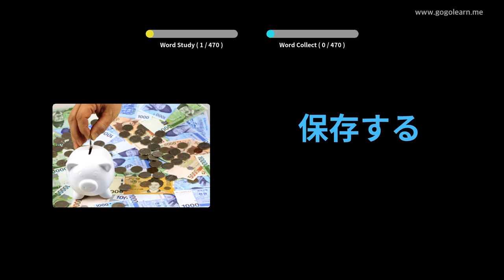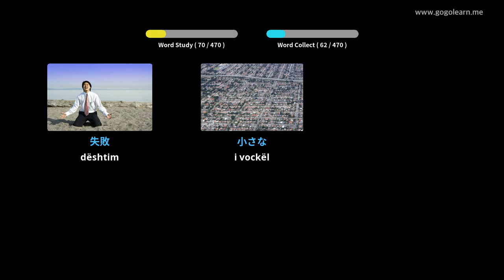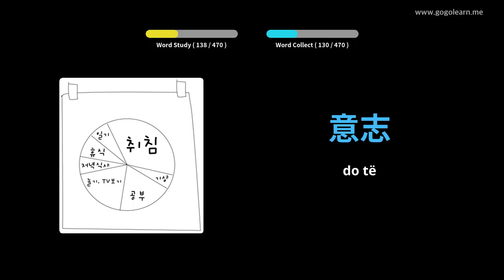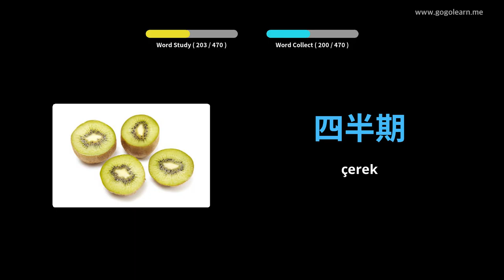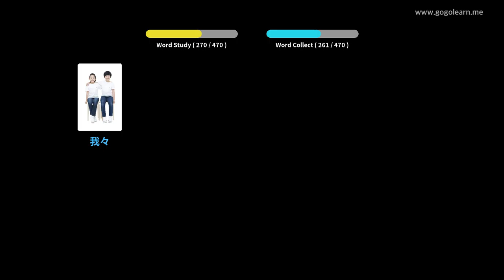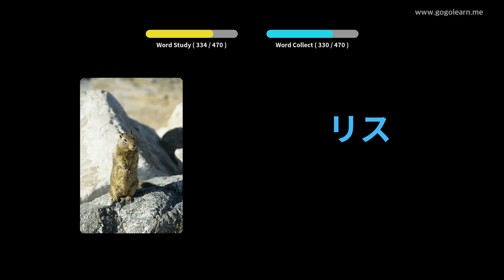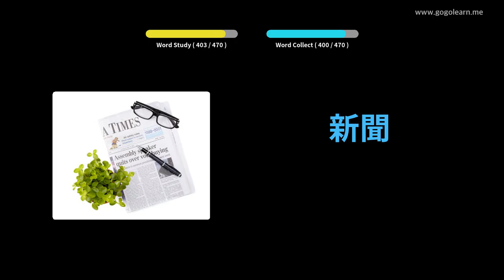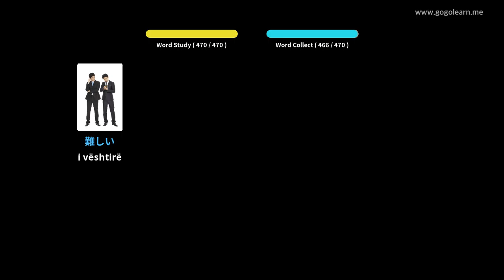Shkolla Fillore e Fjalorit Japonez | Golearn